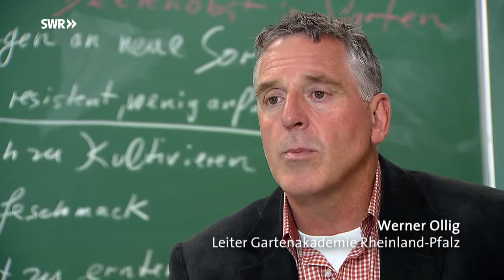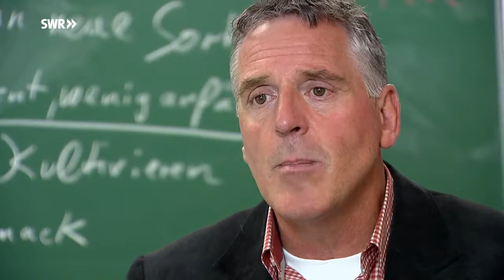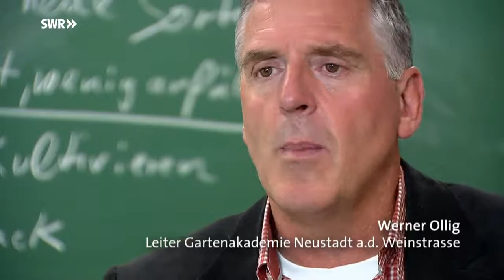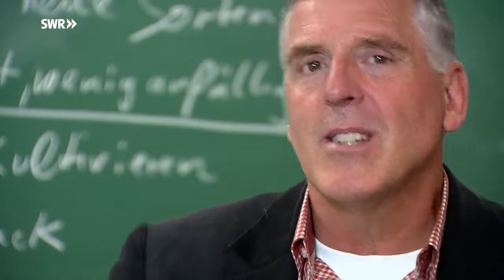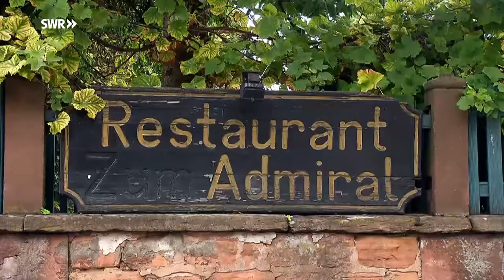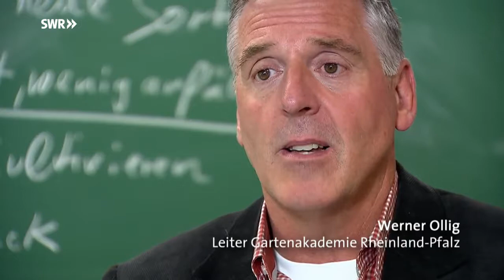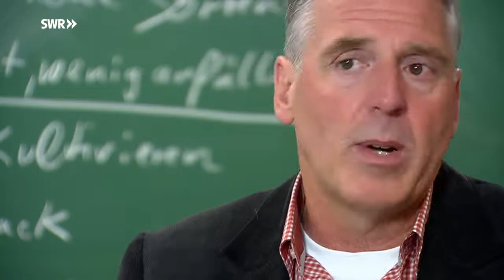Stachelige Früchtchen von Wildbeeren und Gartendiven